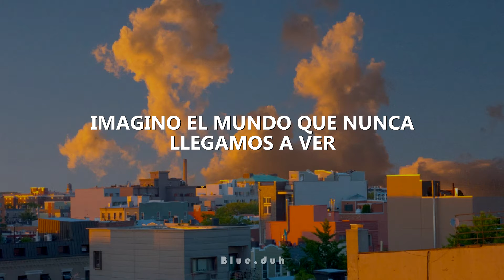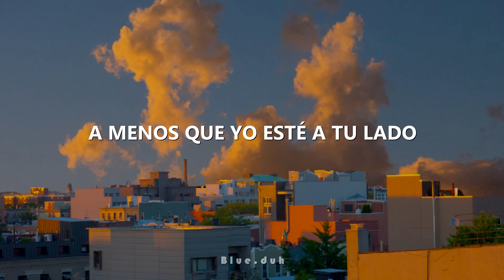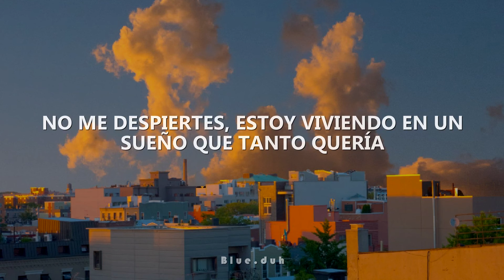Bad Suns - Heaven Is A Place In My Head [ Sub.Español ]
H E A V E N   IS   A   P L A C E   I N   M Y   H E A D

Y compartan el vídeo, me ayudaría mucho owo